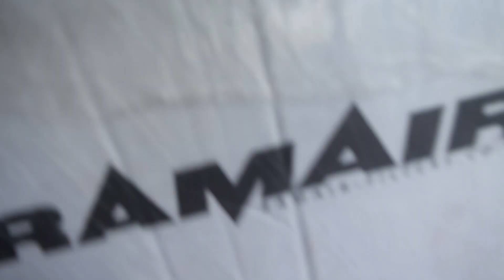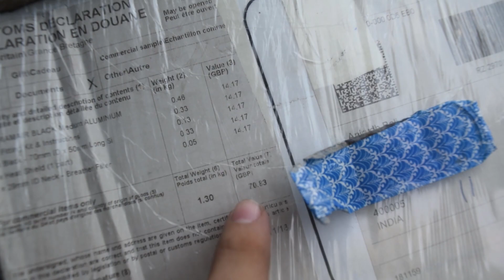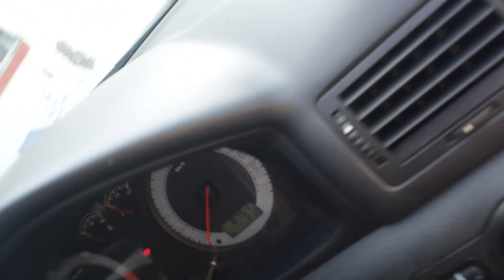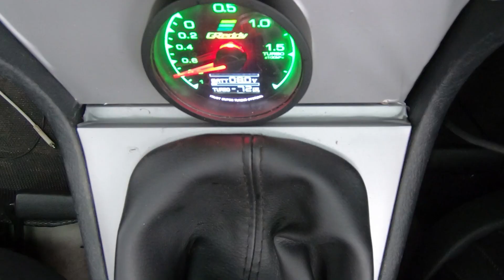Installing Imported AIR INTAKE on my VRS !! RAM AIR INTAKE UK (Hindi)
Hey boys !
today in this video i install RAM AIR UK air intake system on my Octavia Mk1 vrs !
installing air intake is usually a very easy mod and changes the feel of the car as it add another dimension of sounds to your car !!
Though as discussed in the video there should be no to negligible gain in the performance of the car .
Almost after a week after the installation the ecu have adapted to the hardware so i have seen a negligible gain in peak boost that is around 1~2 PSI